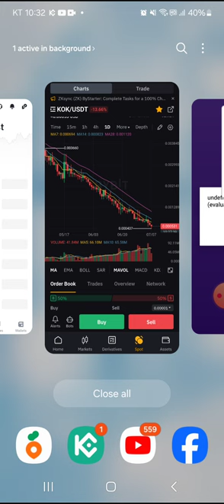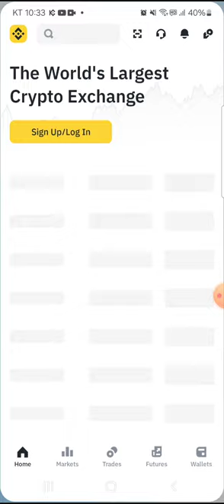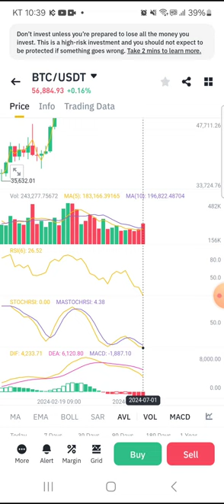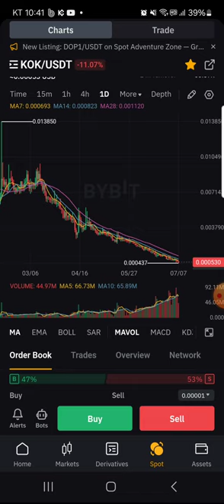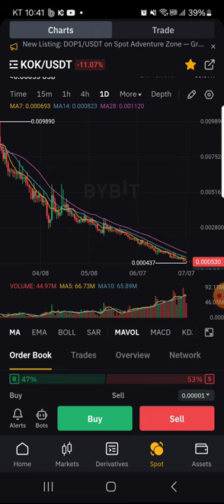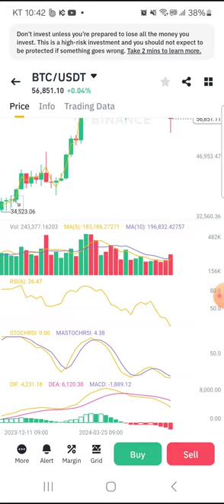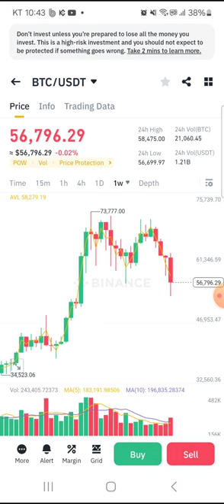BTC needs a weekly STOCHRSI cross up